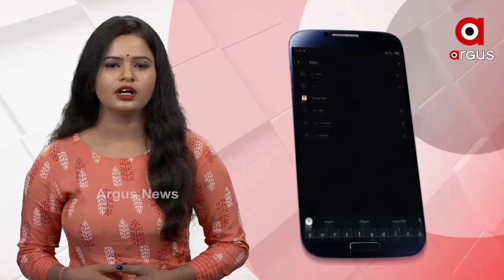Hon'ble Governor expressed his happiness at the marriage of Promodini Raul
ପ୍ରମୋଦିନୀ ରାଉଳଙ୍କ ବିବାହରେ ମହାମହିମ ରାଜ୍ୟପାଳ ନିଜର ଖୁସ ଜାହିର କରିଛନ୍ତି
ରାଜ୍ୟପାଳ ପ୍ରଫେସର ଗଣେଷୀ ଲାଲ ପ୍ରମୋଦିନୀ ରାଉଳଙ୍କ ବିବାହରେ ତାଙ୍କୁ ଶୁଭେଛା ଜଣାଇବା ସହ ସରୋଜଙ୍କ ଏଭଳି ସାହସିକ ନିଷ୍ପତ୍ତିକୁ ପ୍ରଂଶସା କରିଛନ୍ତି.